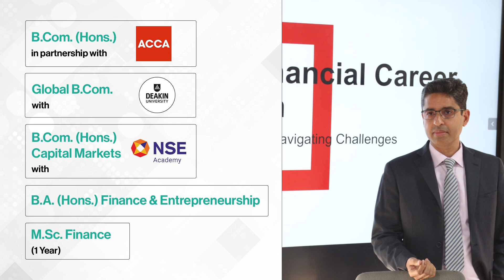Student Experience: Atandri Pragyan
Atandri Pragyan student of pioneer batch (2023-24) of M.Sc. Finance (1-Year), shares her university journey and internship insights at BSE- Bombay Stock Exchange giving an opportunity to dive deeper & leading to enriching experience and discover the fusion of academia and real-world finance!